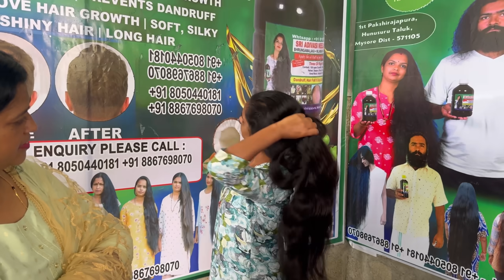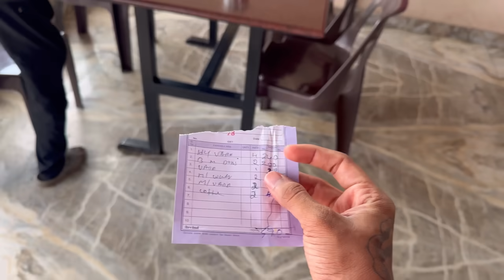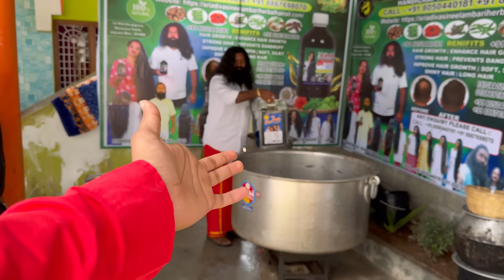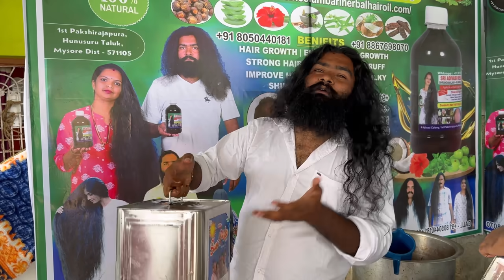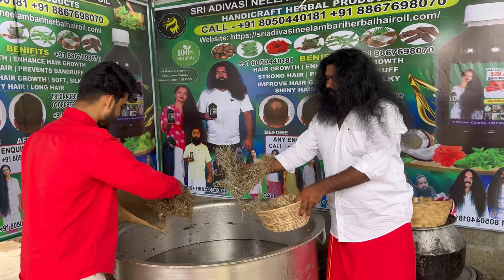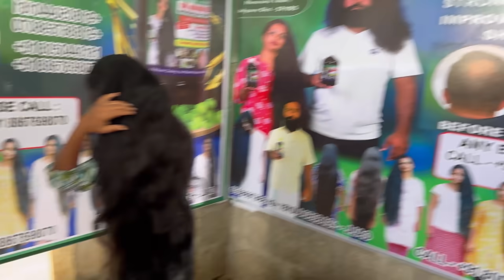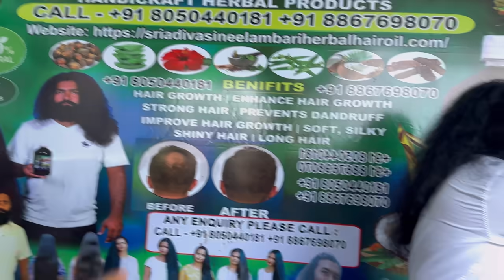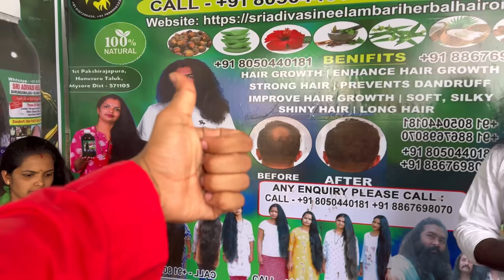Family ಜೊತೆ Mysuru | CC TumTum Fight ಆಯ್ತು | Samsameer_insta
Hey everyone! Last time I came here and made a video on how this Adivasi Hair Oil is made and even brought some oil for our own use. This is the continuation part of that video guys. We used that oil and personally I got some benefits from that. So today I came here to buy some more oil from them and this time we decided to use it individually.

So let's go guys, this will be a long journey from here. Luckily I got CC and Tum Tum here, so let's get some.